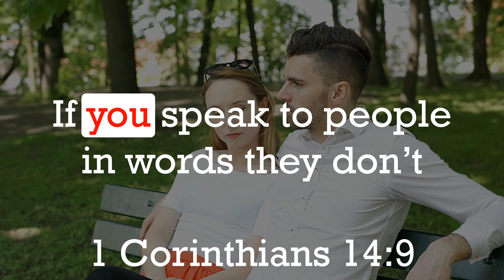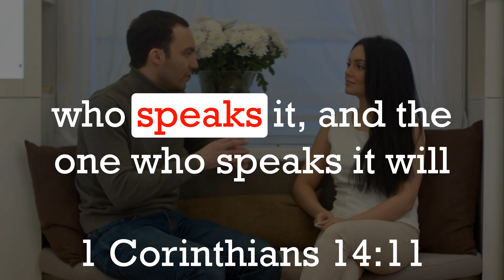Speaking In TONGUES: How It Differs From PROPHECY?